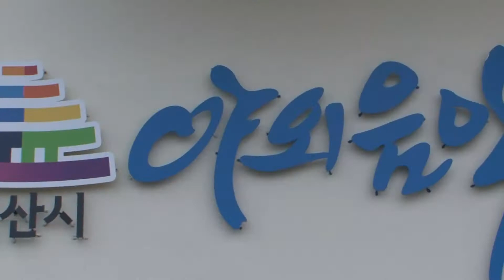유명주/쓰러지지마(대한빅쇼-익산편)박영조감독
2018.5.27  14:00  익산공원